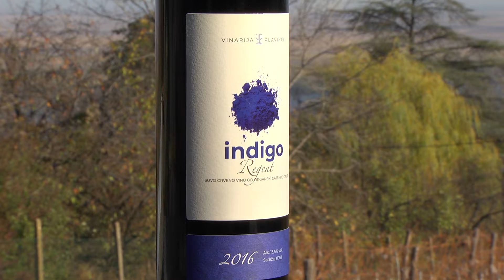Lady of Wine - Degustacija: crveno vino Indigo